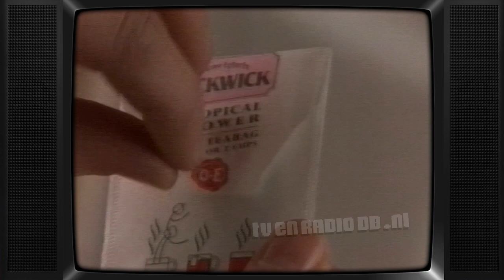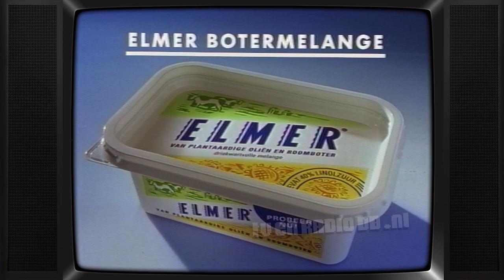TV: STER Blok (19920420, 2047, Nederland 2) | Oude Nederlandse Reclame | Loeki de Leeuw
Compleet STER reclameblok. Uitgezonden op 20 april 1994 om 20:47uur op Nederland 2. Inhoud:
- Loeki de Leeuw intro (Lorrie)
- Pickwick Impressions
- Dash 3
- Loeki de Leeuw
- Magnum - Top 100 Allertijden
- Gispen Kantoorinrichting
- Braun
- Loeki de Leeuw
- Elmer
- Hook
- Johma Spreadies
- Loeki de Leeuw
- Postbank
- Elmer
- Loeki de Leeuw outro (Lorrie)

Met dank aan OIivier voor het beschikbaar stellen van deze videoband.